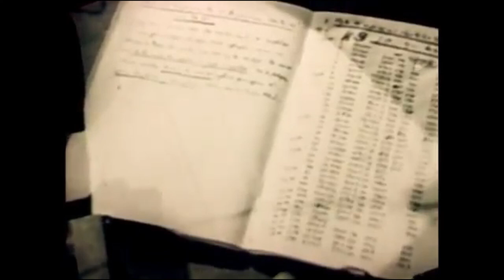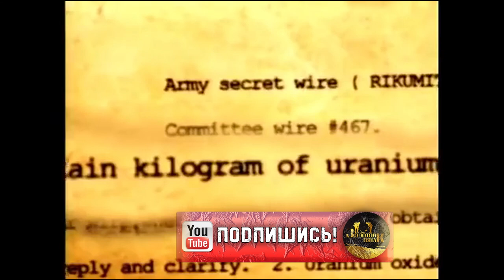ПОСЛЕДНЯЯ ПОДВОДНАЯ ЛОДКА ГИТЛЕРА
U-234  - немецкая подводная лодка типа XB класса крупных океанских лодок минных заградителей с большой дальностью хода, входил в состав Военно-морских сил Третьего Рейха во времена Второй мировой войны . Заложенный 1 октября 1941 года на верфи Friedrich Krupp Germaniawerft в Киле . Спущен на воду 22 декабря 1943 года, а 2 марта 1944 года корабль вошел в состав ВМС нацистской Германии [1] .